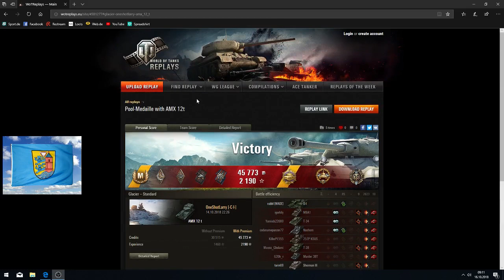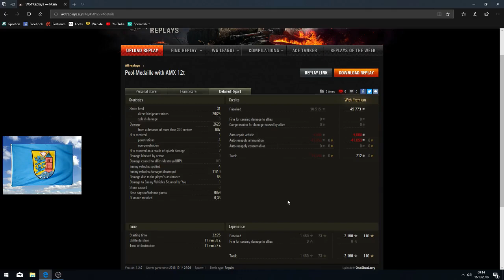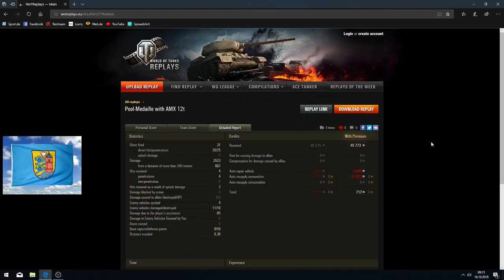World of Tanks Replay #063 [HD] - AMX 12t rettet die Runde - WoT Replay #063 [HD] [deutsch]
Moin Moin!

So, heute ENDLICH mal wieder ein Replay hier aufm Kanal. Nach dem ganz hin und her im RL und mit meinem alten Rechner, kann ich nun wieder loslegen.

Gute Unterhaltung mit dieser echt schicken Runde!

Falls ihr eigene Replays habt, die ihr gern mal gezeigt und/oder kommentiert haben wollt, schreibt mich in game an oder schickt mir einfach eine Mail mit dem Link an:

MfG

Flens ;)